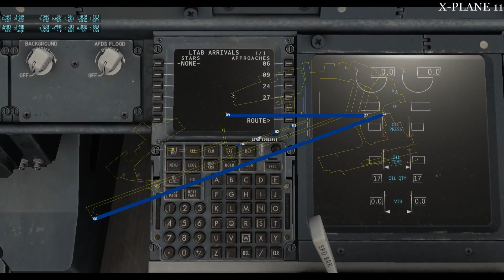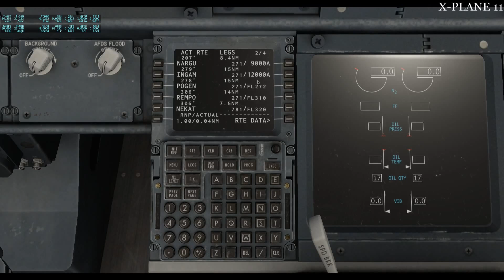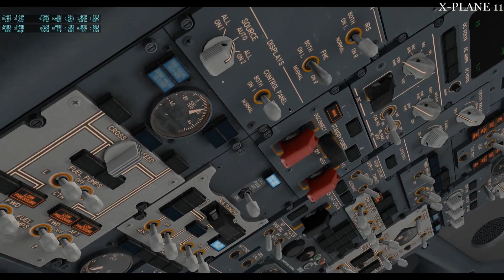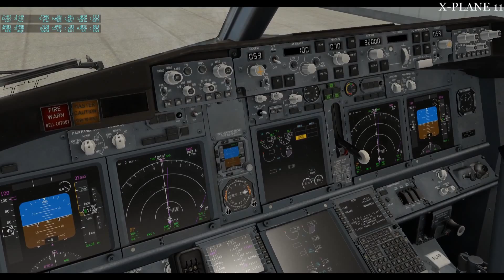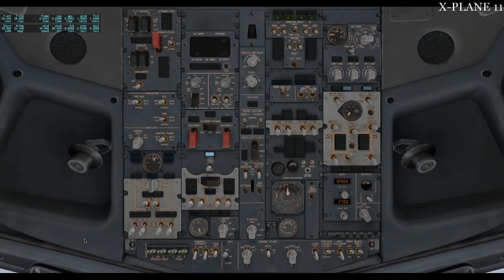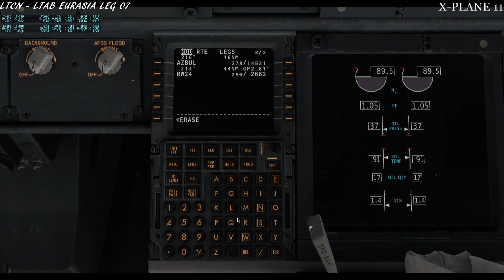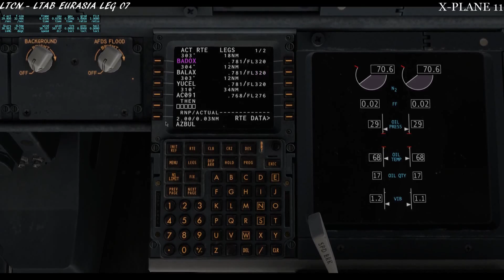UÇUŞ 07 / LTCN-LTAB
EUA007 / BOEING 737-800 ZIBO V3.26J
X-Plane 11.20r3
ACROSS EURASIA 7. UÇUŞ MARAŞ - GÜVERCİNLİK
LTCN/07 REMP1R REMPO UL605 RATSI UA17 BELSU UL605 BADOX UW705 AZBUL DCT LTAB/24